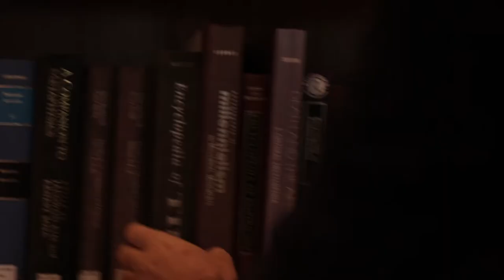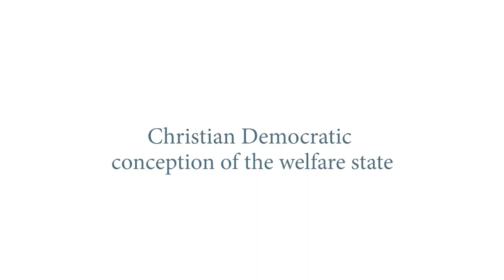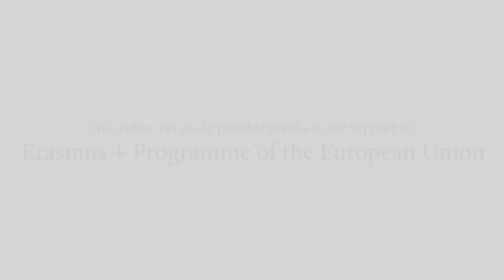Carlo Invernizzi Accetti: "What is Christian Democracy?"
Author and university professor Carlo Invernizzi Accetti speaks at Columbia University about his latest book, "What is Christian Democracy? Politics, Religion, and Ideology."

Published by Cambridge University Press, the book explores the origins of Christian Democracy and its influence on the formation and current state of the European Union.

At the end of the discussion, Carlo shares an original metaphor to help express Christian Democracy's lifespan and significance as a foundational component of the EU.